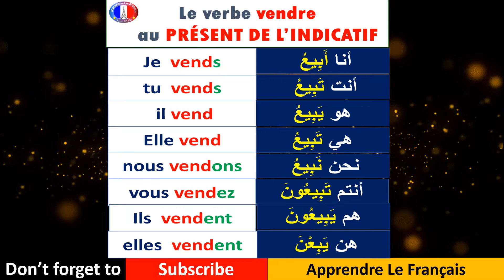Le Verbe Vendre au Présent | فعل باع في الحاضر بالعربية والفرنسية